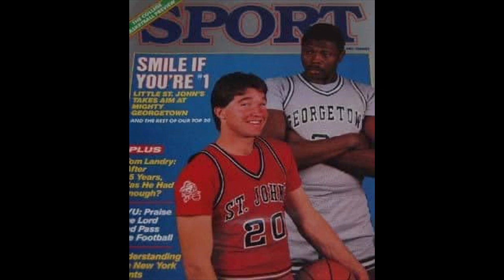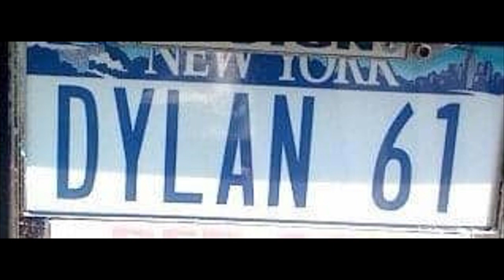Imagination - Tom Kane 2003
Imagination - TK